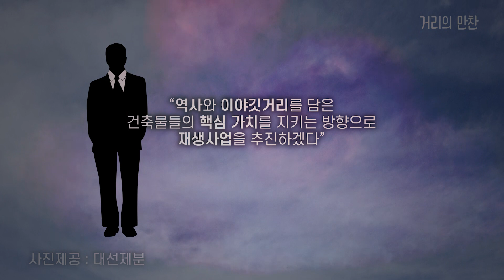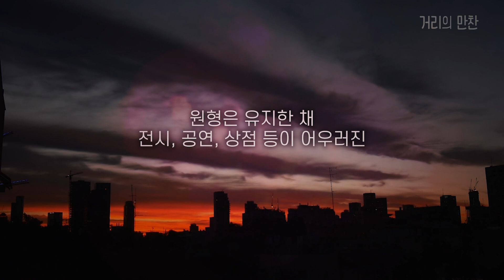[미방] 촬영 장소가 어딘지 궁금했다고요?! (KBS1 거리의 만찬)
5.18편 촬영 장소가 어디냐고 많이들 물어보네용!
82년동안 한 자리를 지킨 '대선제분 영등포 공장'입니다!
👉 5.18편 어디서 보냐구요?

💓 매일매일 올라오는 유익한 콘텐츠 받아보세요!